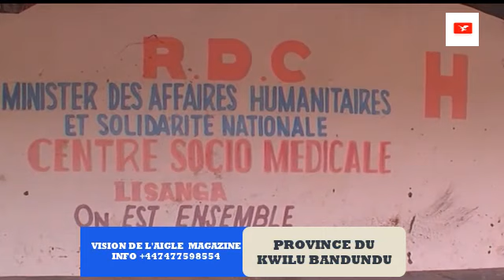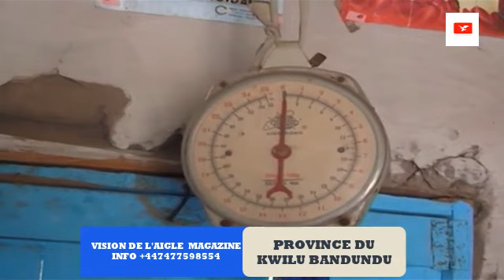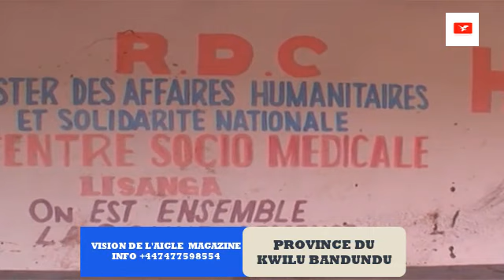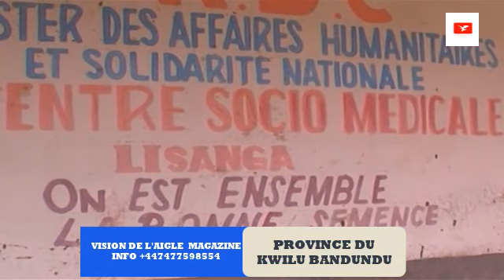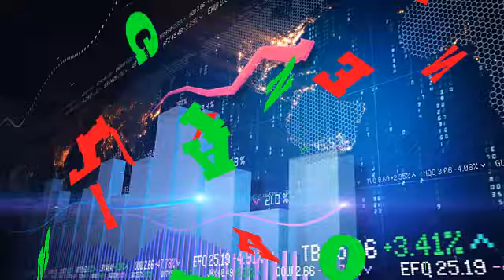VISION DE L'AIGLE INFO PROVINCE DU KWILU